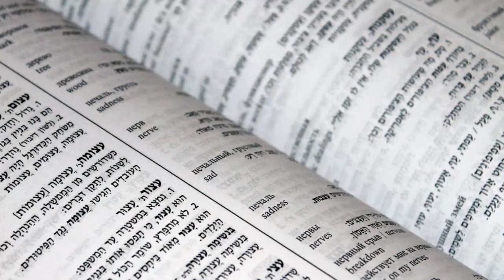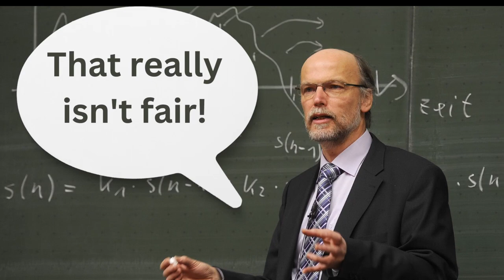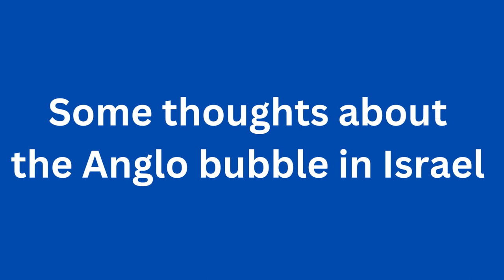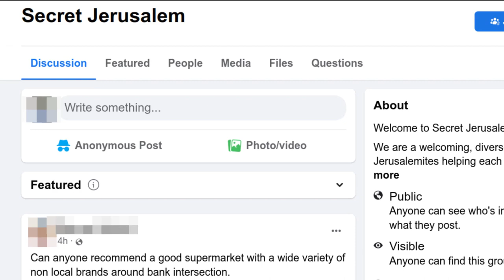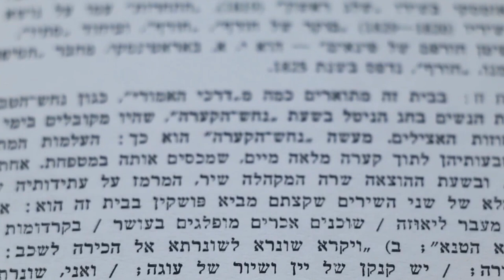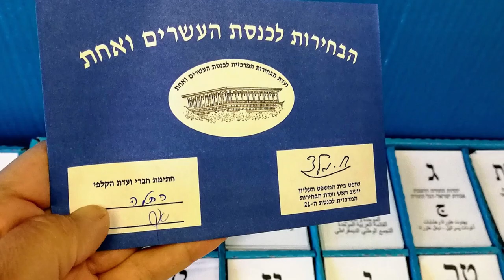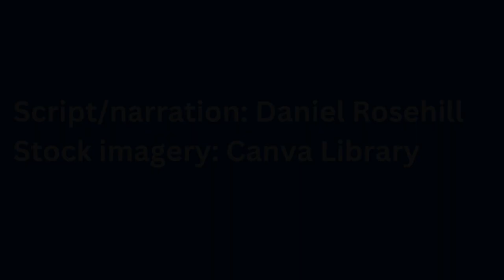The "Anglos" - Israel's Expat Bubble Of English Speakers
About 2% of Israel's population of 10 million - about 200,000 people - are English-speaking immigrants from around the world.

English speakers in Israel are commonly referred to as "Anglos" - and an entire ecosystem has sprung up to support their needs.

What is Israel's English-speaking expat bubble? How do immigrants relate to it as they navigate the journey towards becoming Israeli? And why are they called "Anglos"?